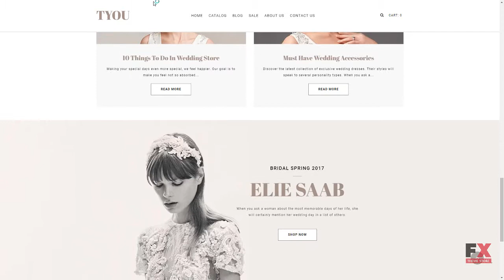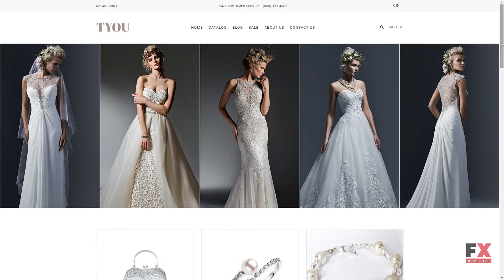Wedding Shop Responsive Shopify Theme TMT | Free Template Gil Woody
- Animation: HTML plus JS

 - Bootstrap Version: 3.0

 - Features: Admin Panel, Bootstrap, On-line chat, Responsive, Sections

 - Functionality: Blog, Online Store/Shop

 - Width: 1950px